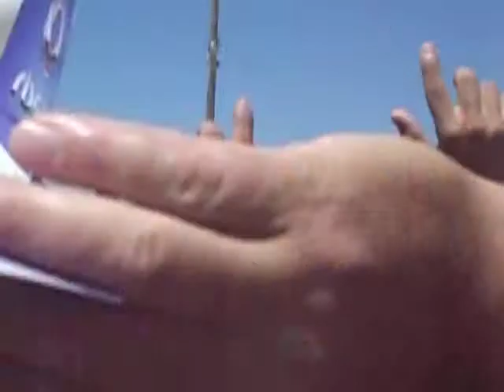REAÇÃO EM CADEIA CONFIANÇA AO VIVO PATROLA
REAÇÃO EM CADEIA NO PATROLA AO VIVO IMBÉ